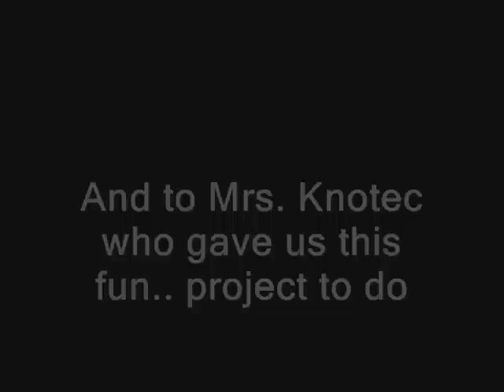Day in the Life of Kyle Johnson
High school video project